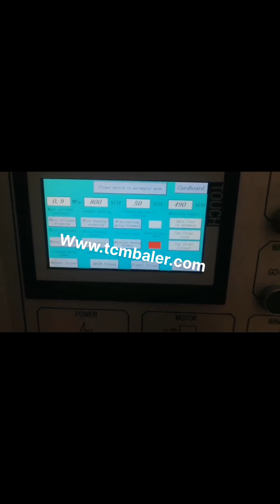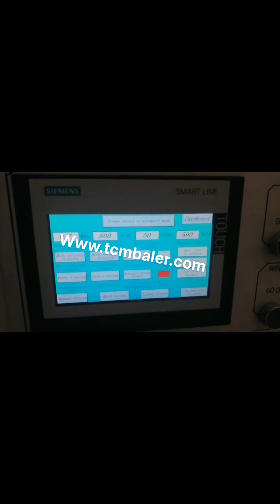horizontal carton press machen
Waste carton baler India, Waste carton baling press Albania, 2020, 1, 19Horizontal Waste carton baler. Horizontal Waste carton baling machine is also called automatic Waste carton compactor, it is divided into automatic horizontal baling press and semi, automatic horizontal baling machine. After many years of research and improvement, the baling machine has been very stable and reliable in actual production. China Horizontal Semi New Zealand, Auto Carton Pressing Machine Tanzania, China Horizontal Semi, Auto Carton Pressing Machine, Find details about China Pressing Machine, Carton Press Machine from Horizontal Semi, Auto Carton Pressing Machine, Qingdao Sipingdafa Hello Baler Machinery Co., Ltd. Hydraulic Compressor Press Bailing Machine Spain, Czech, Hydraulic Compressor Press Bailing Machine Horizontal Carton Waste Paper Baler Machine, Find Complete Details about Hydraulic Compressor Press Bailing Machine Horizontal Carton Waste Paper Baler Machine,Paper Baler Machine,Waste Baler Machine,Horizontal Baler Machine from Other Packaging Machines Supplier or Manufacturer, Qinyang City Shunfu Paper Making Machinery Co., Ltd. Waste Carton Press Packing Machine Iran, Horizontal Portugal, Waste Carton Press Packing Machine,Horizontal Hydraulic Cardboard Baler Machine,Baling Machine, Find Complete Details about Waste Carton Press Packing Machine,Horizontal Hydraulic Cardboard Baler Machine,Baling Machine,Waste Carton Press Packing Machine,Hydraulic Cotton Bale Press Machine,Hydraulic Cardboard Baler Machine from Supplier or Manufacturer, Jining Hengwang Mining, Horizontal Carton Press Waste Paper Packer Baler Luxembourg, Singapore, Hot Sell Horizontal Carton Press Machine, corrugated Carton Paper Press Machine, Plastic Press Machine, Find Complete Details about Hot Sell Horizontal Carton Press Machine, corrugated Carton Paper Press Machine, Plastic Press Machine,Carton Press Machine,Plastic Press Machine,Corrugated Press Machine from Other Packaging Machines Supplier or Manufacturer, Rugao Hui Cheng Hydraulic, Hot Sell Horizontal Carton Press Machine Latvia, corrugated Italy, Carton is a widely used packing material which made of cardboard, Kraft or corrugated fiberboard. We can see it everywhere in our daily lives, such as milk box, express box, juice box, etc. Carton press machine is ideal for recycling all kinds of waste and used cartons. Carton Press Machine Netherlands, Carton Box Baling Press Vietnam, Alibaba.com offers 6,165 waste carton press machine products. About 0% of these are Hydraulic Press, 0% are Filter Press Equipment, and 82% are Other Packaging Machines. A wide variety of waste carton press machine options are available to you, such as application. waste carton press machine South Africa, waste carton press Ukraine, Alibaba.com offers 36,398 carton press machine products. About 27% of these are other packaging machines, 11% are heat press machines, and 1% are punching machines. A wide variety of carton press machine options are available to you, such as apparel, beverage, and textiles. Carton Press Machine Malta, Carton Press Machine Suppliers Cyprus, Horizontal Baler, Horizontal Baling Press Machine. Scale Weighing Horizontal Bagging Baler;, machines. It is with great use in the disposal of cardboard, carton. So it is also popular as cardboard baler or carton baler. They are hydraulic mill size balers and ideal baling solutions for waste recycling facilities, cardboard, paper, Cardboard Baler for Sale Uzbekistan, Cardboard Balers Machine Austria, semi auto horizontal manual carton press baling machine . Product Description . This series machine mainly is used for baling cartons, cotton yarn, plastic, wood, etc. It is designed as horizontal structure, hydraulic transmission, electrical control. Usually the pressureforce of this series is from 50 ton to 125 ton, the efficiency is higher, Semi Auto Horizontal Manual Carton Press Baling Swaziland, Turkey, Nickbaler, a professional Baler manufacturer,supplies Hydraulic Baler and Shredder Cost, effective solution for recycling marketing,from small baling press to Full Automatic Baler,Shredder design,production and after, sale service .We offer an complete recycling baler machinery,turn your waste into new source of benefit . Waste Paper Baler Cuba, Hydraulic Baler